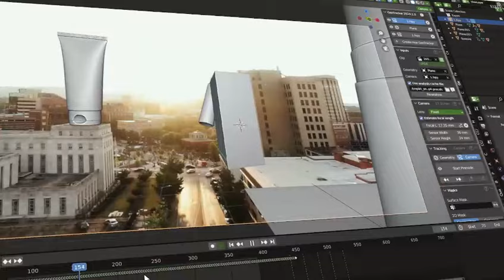How to Create Stunning 3D CGI Content for Viral Instagram Posts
Transform your Instagram feed with eye-catching 3D CGI content that stands out and goes viral! As a skilled 3D artist, I specialize in creating high-quality CGI visuals tailored to your brand’s unique style and message. Whether you’re looking to boost engagement, attract followers, or enhance your digital presence, my custom 3D designs will captivate your audience and drive your social media success. From concept to final render, I’ll work closely with you to ensure each piece not only looks amazing but also aligns perfectly with your marketing goals. Let’s turn your ideas into visually stunning realities that will make your Instagram account the talk of the town!

💎 𝗔𝗯𝗼𝘂𝘁 𝗠𝗲💎
I’m Manan Bhatti professional 𝟯𝗗 𝗔𝗿𝘁𝗶𝘀𝘁 | 𝗠𝗼𝘁𝗶𝗼𝗻 𝗗𝗲𝘀𝗶𝗴𝗻𝗲𝗿. I started designing at the age of 𝟭𝟲 𝗘𝘃𝗲𝗿 𝗦𝗶𝗻𝗰𝗲. I have 𝟮𝟬𝟬+ 𝗖𝗹𝗶𝗲𝗻𝘁𝘀 from 𝟭𝟬𝟬+ 𝗖𝗼𝘂𝗻𝘁𝗿𝗶𝗲𝘀 and 5 partners from all over the world. I have experienced designers, and 3d artists, with more than 𝟭𝟭 𝗬𝗲𝗮𝗿𝘀 𝗼𝗳 𝗘𝘅𝗽𝗲𝗿𝗶𝗲𝗻𝗰𝗲. We did lots of big projects in the past like game design, environment design, product design, and animations as NFT's Collections included character design.

💎 𝗣𝗿𝗲𝘃𝗶𝗼𝘂𝘀 𝗘𝘅𝗽𝗲𝗿𝗶𝗲𝗻𝗰𝗲💎
I have worked as a freelancer for more than 4 years, 𝗘𝗮𝗿𝗻𝗲𝗱 𝟭𝟳𝟬+ 𝗣𝗼𝘀𝗶𝘁𝗶𝘃𝗲 𝗥𝗲𝘃𝗶𝗲𝘄, and had 𝟰𝟬𝟬+ 𝗣𝗿𝗼𝗷𝗲𝗰𝘁𝘀 Completed.

💎 𝗦𝗼𝗳𝘁𝘄𝗮𝗿𝗲 𝗘𝘅𝗽𝗲𝗿𝘁𝗶𝘀𝗲💎
Maya, Cinema 4D, Blender, Substance Painter, Keyshot, Adobe Family, Unreal Engine, Marvelous Designer, Character Creator, Iclone & and many more.

🏆𝗠𝘆 𝗦𝗸𝗶𝗹𝗹 𝗦𝗲𝘁🏆

✅ 3D Product Animations
✅ Video Editing & VFX
✅ 3D Product Modeling & Animations
✅Texturing and Lighting
✅ Motion Graphics
✅ Social Media Video Editing
✅ Green Screen Editing
✅ Audio Editing
✅ Medical Animation
✅ Character Rigging
✅ 3D Industrial Product Design
✅ Character Modeling & Animations
✅ Cloth Modeling & Animations
✅ Liquid & Water Simulations
✅ 3D Plants & Environment Design
✅ Game Assets Design
✅ AI Art Content Creations

Thanks!

creative art projects
3d product animation showreel
automation ideas for developers
how to use essential graphics in premiere pro 2023
product animation after effects
creative web development
3d animation video editing
productivity in production
how to make art studio
3d modeling and animation tools in multimedia
web development project tutorial